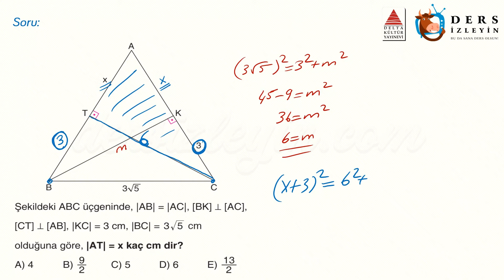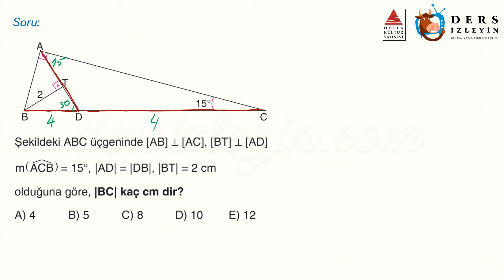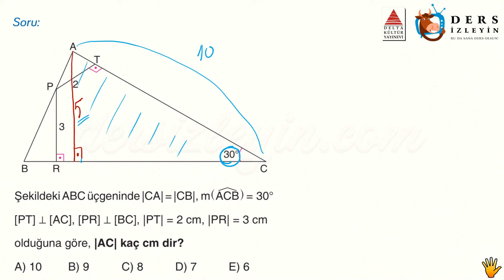İKİZKENAR ÜÇGEN / ÖĞRETİCİ TEST - 2 (AYT)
Anlatımda kullanılan sorular Delta Kültür Yayınlarının AYT Geometri Atak Soru Bankası kitabından alınmıştır. Destekleri için Delta Kültür Yayınlarına teşekkür ederiz.

Liseler için hazırladığımız bu Geometri videomuz İkizkenar Üçgen konusunun AYT tarzı Öğretici Sorularının 2. videosudur. Dersi takip ederek konuyu öğrenebilir ya da bilgilerinizi pekiştirebilirsiniz. İyi seyirler ve başarılar.